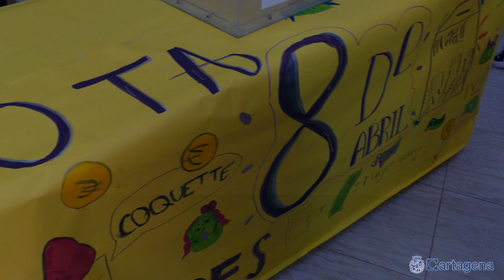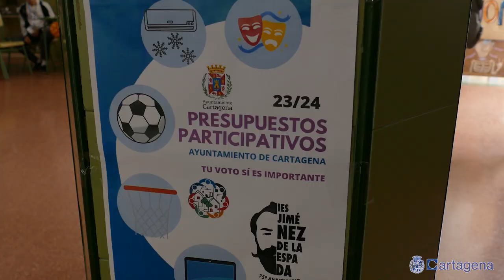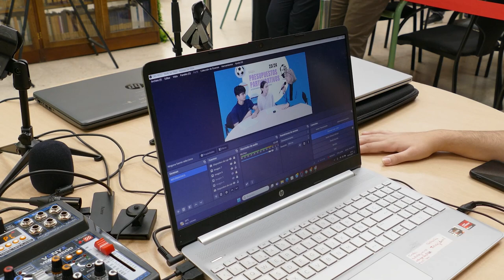Los colegios e institutos comienzan a decidir en qué invertir 220.000 euros de los presupuestos...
Los colegios e institutos de Cartagena han iniciado hoy lunes, 8 de abril, los procesos de votación para determinar en qué van a gastar los 220.000 euros que el Ayuntamiento destina al programa de Presupuestos Participativos de la Concejalía de Educación y que se financia a través de la Concejalía de Participación Ciudadana. La alcaldesa, Noelia Arroyo, acompañada por el concejal de Educación, Nacho Jáudenes, ha visitado con este motivo el CEIP San Isidoro y Santa Florentina y el IES Jiménez de la Espada.

La regidora ha destacado cómo ha crecido el interés de los alumnos por tomar sus propias decisiones, “no llevamos gratas sorpresas con el nivel de responsabilidad que tienen con la gestión del dinero público y lo felices que les hace elegir las propuestas para mejorar sus centros”. El material tecnológico y los recursos para el ocio y el deporte (mesas de picnic o juegos a aire libre), constituyen las principales demandas de los alumnos.

El periodo de votación se abre hoy y debe estar finalizado el 10 de mayo. Este año participan 60 centros educativos de los Presupuestos Participativos, que el año pasado obtuvo el Primer Premio de los Premios de Gobierno Abierto, Buen Gobierno v Modernización Administrativa de la Región de Murcia.

Los alumnos aprenden a ser ciudadanos responsables e involucrados en los asuntos que les afectan y trabajan de forma trasversal la participación, la transparencia y la rendición de cuentas, fundamentales para el desarrollo de un Gobierno Abierto.

Este curso 2023/2024 alcanza su séptima edición y la alcaldesa ha recordado que le programa crece cada año, “empezó con 25.000 euros y ahora son 220.000 euros”.

Noelia Arroyo ha indicado que el Gobierno local está reforzando todos los programas de Educación, especialmente el de inversiones. A este respecto, ha hecho hincapié en que durante este curso el Ayuntamiento “ha invertido más de 1 millón de euros, desde el verano pasado hasta esta Semana Santa”.

En concreto, las obras de mejora y acondicionamiento en centros escolares del municipio han importado cerca de 1,2 millones, ya que en verano se realizaron obras por más de 400.000 euros, en Navidad, cerca de 600.000 y en Semana Santa por encima de los 130.000 euros.